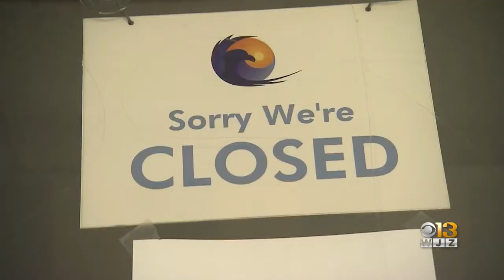Unemployment Claims Drop In Maryland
According to new numbers released Thursday, 37,383 claims were the week ended July 11.